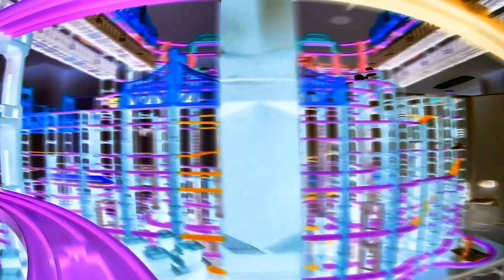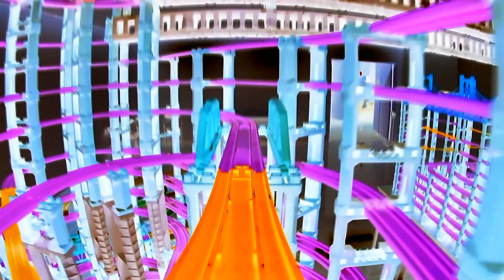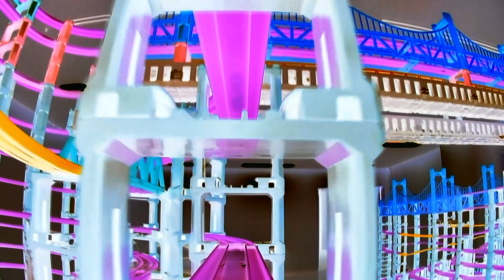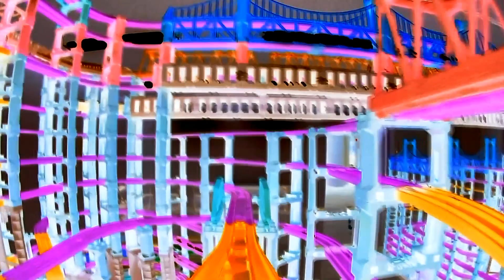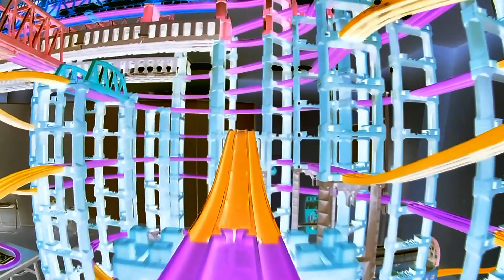【X線エフェクトプラレール】なしっこ館レイアウト2022のプラレール前面展望22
▼鳥取二十世紀梨記念館 なしっこ館ホームページ

▼内容説明
2022年春のなしっこ館レイアウトで撮影したプラレール前面展望22のＸ線エフェクトバージョン。